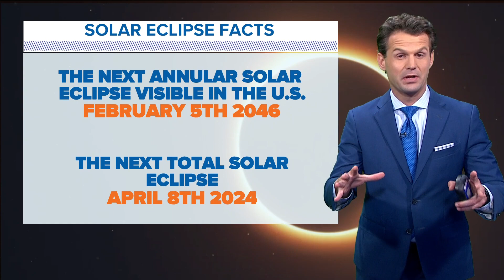Another eclipse is on the way following Saturday morning's eclipse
A total solar eclipse will happen in April 2024.